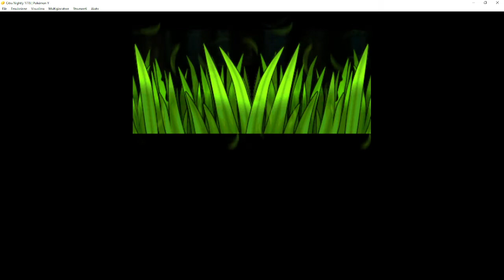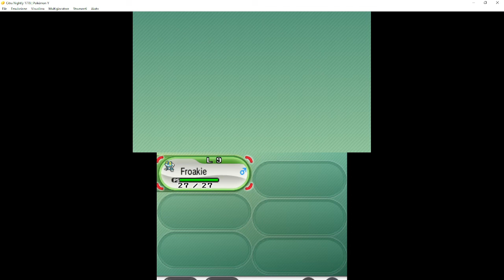POKEMON Y PARTE 4 ALL'INTERNO DEL BOSCO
PROSEGUIAMO IL VIAGGIO. DOBBIAMO USCIRE DAL BOSCO PER ARRIVARE ALL'USCITA CHE CI PORTERA' VERSO LA PRIMA CITTA'.